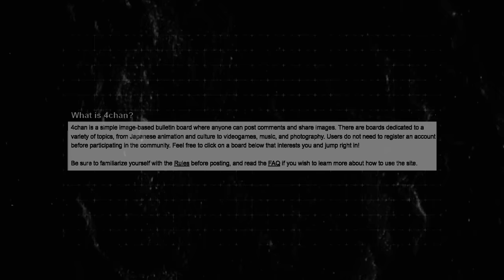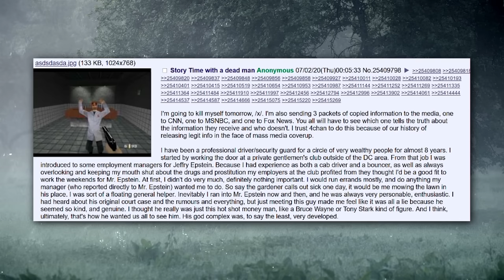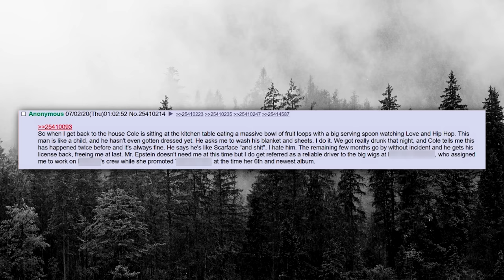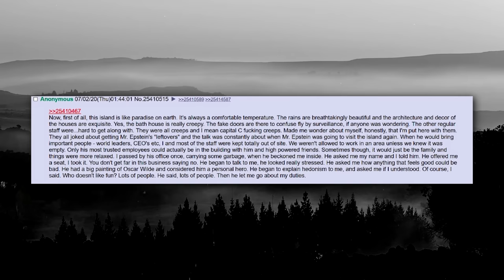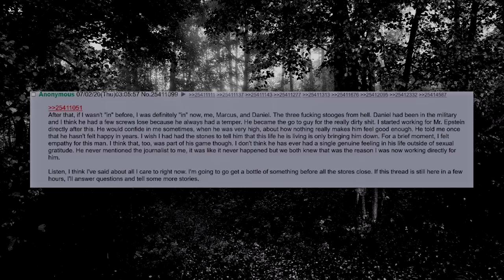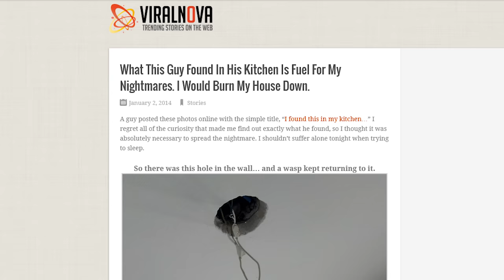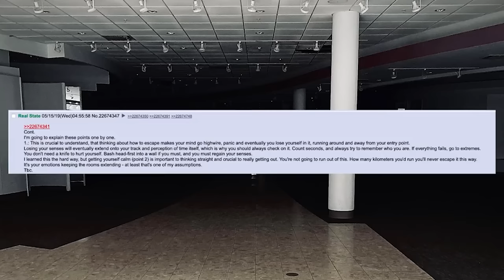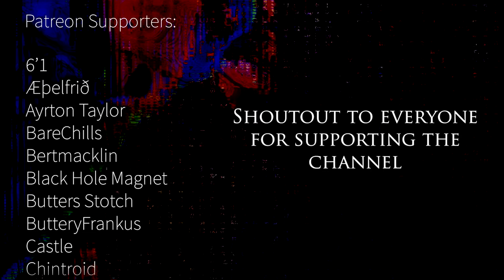4 Times 4chan Warned The Internet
4chan is a website of utmost degeneracy. However, it can't go without saying that there have been multiple times that the users there have used their anonymity for good during detrimental times. So, I present 4 times that 4chan warned the internet.
Samples used
Sources
►Intro 00:00
►IDF DESERTER 01:22
►Story Time With A Dead Man [WARNING] 04:44
►Wii U 36:47
►Skinwalkers 41:07
►Honorable Mention 43:58
►Thank You For Watching 56:36